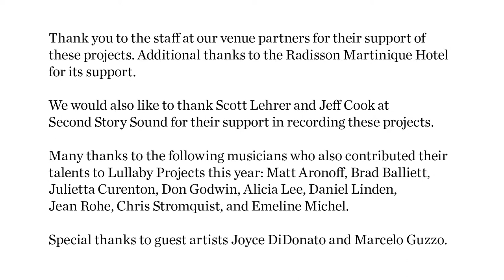Lullaby Project 2014 Celebration Concert Introduction by Tom Cabaniss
Tom Cabaniss Introduces the Lullaby Project, acknowledging the creative contributions of the mothers, fathers, artists and babies who inspired the songs in this year’s project. for more Lullaby Project videos.

As part of Carnegie Hall’s Musical Connections program, participants from seven projects in New York City composed original lullabies for their babies and children in collaboration with artists from the Musical Connections roster. Projects included a creative workshop session, recording session to create a professional CD, and final gathering to celebrate and sing the new songs. The Lullaby Project also took place nationally in Seattle; Chicago; Austin; and Rockport, Maine.